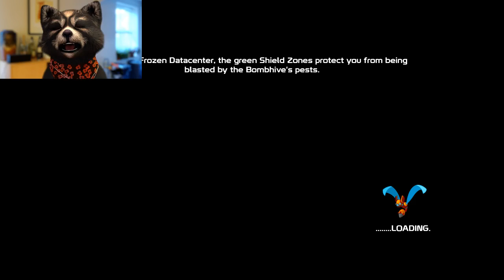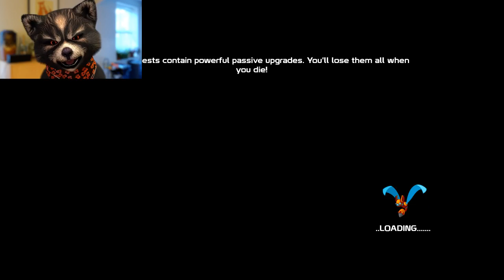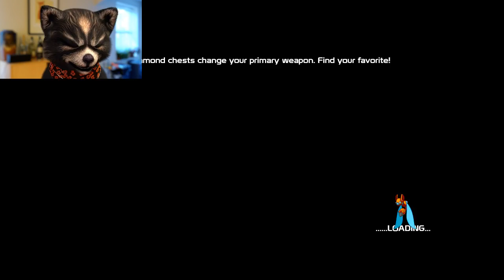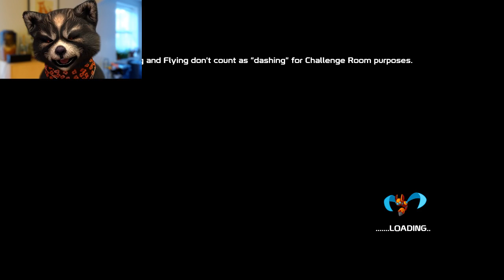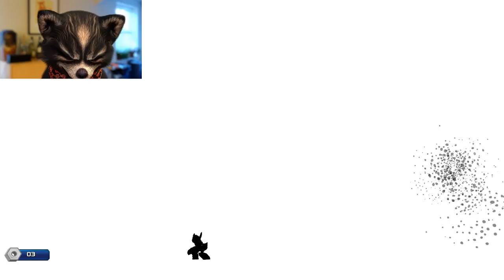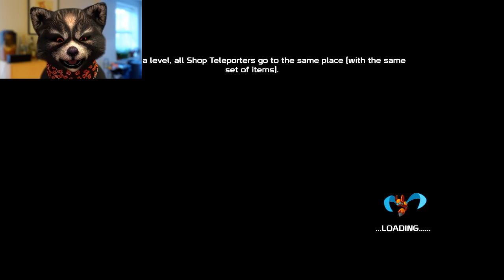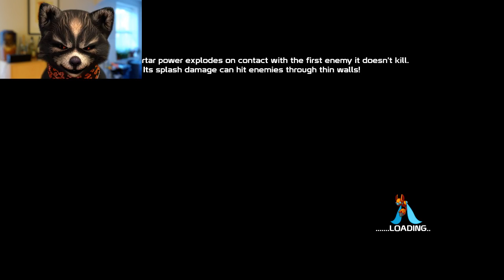Fenrir Serenity plays 20XX pt. 2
Yo!
Part 2 of my playthrough of 20XX!!!

20XX is an indie roguelike platform video game developed by Batterystaple Games.